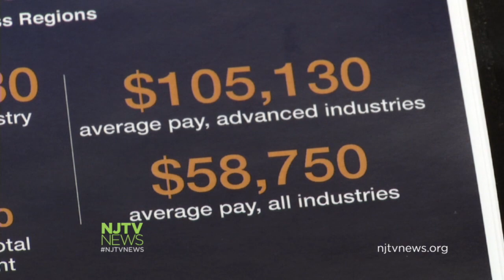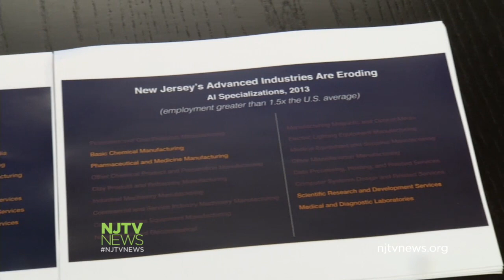Potential Gubernatorial Candidate Philip Murphy Stresses Importance of Advanced Industries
Philip Murphy, who says he's seriously considering a run for governor in 2017, talked about the importance of providing more advance industry jobs to the middle class.

NJTV News with Mary Alice Williams is a week-nightly news program on NJTV covering local New Jersey news as well as a multi-platform, local information source for New Jersey. Be sure to share with us your story ideas, feedback and tips about news in your neighborhood NJTV News with Mary Alice Williams airs every weeknight at 6, 7:30 and 11 p.m. ET on NJTV.